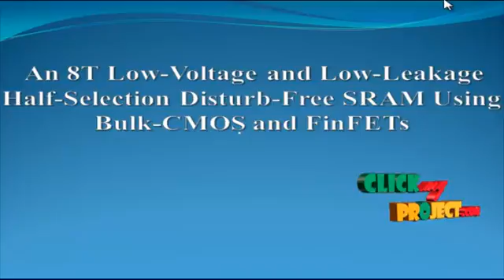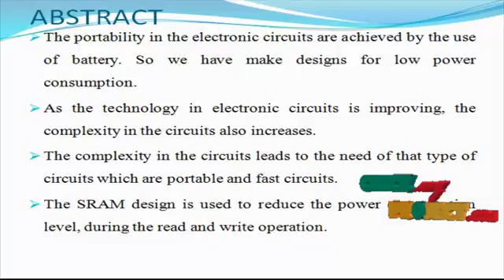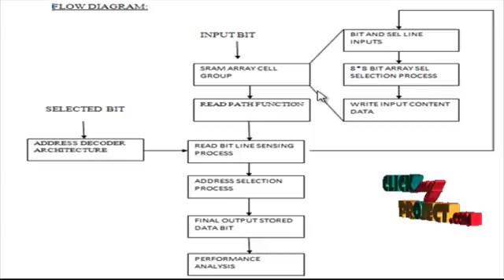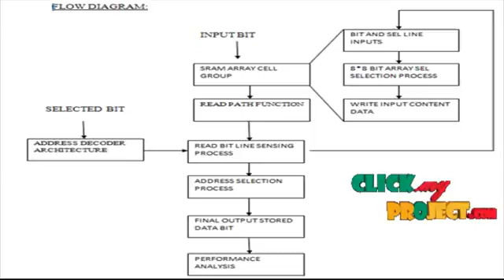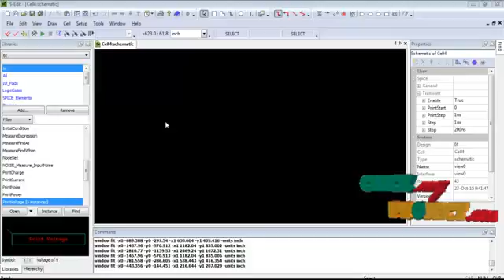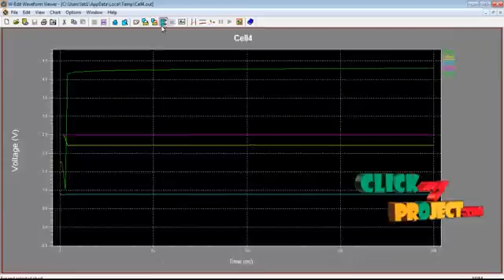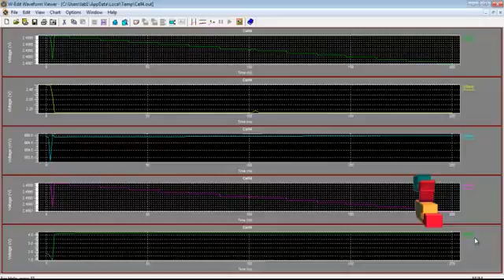An 8T Low-Voltage and Low-Leakage Half-Selection Disturb-Free SRAM Using Bulk-CMOS and FinFETs